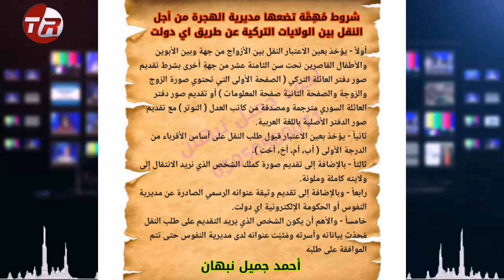اذن النقل وماهي شروطه في تركيا.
استخراج اذن نقل عن طريق الاي دولات2021.استخراج اذن نقل من الاي دولات مجانا 2020.استخراج اذن النقل من برنامج الاي دولات مجانا في تركيا.
دارة الهجرة التركية أتاحت ميزة جديدة تخص السوريين عبر تطبيق (الحكومة الإلكترونية/E -DEVLET)، وذلك في خطوة جديدة تهدف لتيسير أمور السوريين وتسهيلها.

فإن “السوريين بات بإمكانهم استخراج إذن للنقل عن طريق تطبيق الحكومة الإلكترونية، وبنفس الرابط الذي تم تخصيصه من أجل إذن السفر”.

رابط اذن النقل

حيث ان “أي سوري موجود على الأراضي التركية، يمكنه الدخول إلى رابط (إذن السفر) في الحكومة الإلكترونية بعد توفره على اي دولات الخاص به  ،
وبعدها ستظهر الصفحة التي ستتضمن العديد من الحقول أولها (سبب السفر)، حيث يقوم بالضغط على الحقل المذكور ويختار كلمة الخيار الأول وهو (AILE BIRLEşimi) هذا في حال كان هناك أب أو أم ويريدون أبناءهم إلى جانبهم”.
وأضاف: “اما بالنسبة للأبناء الذين يريدون لم شمل أولادهم، فيجب اختيار الخيار الأخير في هذه الحالة (Diğer)، حيث وبمجرد اختيار هذا الخيار سيظهر تحت سبب السفر حقل إضافي من أجل ملء السبب الاختياري الذي تريده، حيث يجب كتابة (İKAMET İL DEĞİŞİKLİĞİ / NAKİL ) كما هو موضح بالصور:
لم شمل الأبناء
لم شمل الأبناء
لم شمل الأصول (الأب أو الأم)
لاتنسى المشاركة لإفادة الجميع بدقيقة واحدة فقط استخرج سند الاقامة او قيد النفوس مجانا.استخراج ازن النقل استخراج_شيفرة_اي_دولات استخراج سند اقامة استخراج لاحكم#عليه#وجميع ماتحتاجونه مجانا تركيا استخراج ازن النقل استخراج_شيفرة_اي_دولات استخراج سند اقامة استخراج لاحكم#عليه#وجميع ماتحتاجونه مجانا تركيا استخراج ازن سفر عن طريق الاي دولات استخراج وثيقة لاحكم عليه عن طريق الاي دولات استخراج ازن نقل عن طريق الاي دولات